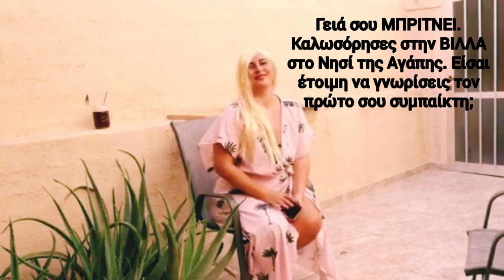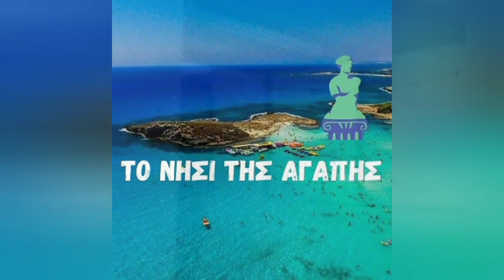To Nisi Tis Agapis - Episode 2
This is a comedic reality TV show staring Florendia Vasiliades and Melina Tringis.

Filming by Melina Tringis

Acting by Florendia Vasiliades

Makeup and Costumes by Melina Tringis and Florendia Vasiliades

New Episodes are uploaded weekly!